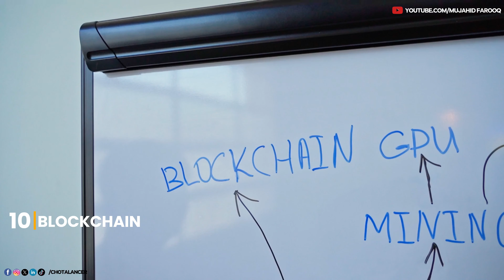Top 10 Technologies To Learn In 2024 | Trending Technologies In 2024 | Top 10 IT Skills | Urdu/Hindi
This video showcases the Top 10 Technologies to learn in 2024, offering insights into the latest trends shaping the technological landscape for the year ahead. With each passing day, fresh advancements in technology emerge, tackling global challenges and offering the potential to streamline our lives in the foreseeable future.

🔵 10. Blockchain
The demand for Blockchain expertise is surging, with top firms seeking skilled professionals. In the US, salaries hover around $100,000 annually

🔵 9. Augmented Reality Virtual Reality
AR and VR technologies are revolutionizing digital interaction, attracting attention from industry giants like Facebook (Meta), Google, Oculus, and Magic Leap. Professionals in this field earn an average of $95,000 in the US

🔵 8. IoT
IoT is enabling everyday objects to connect to the internet for seamless data sharing. Companies like Amazon, Apple, Google, and Samsung are actively seeking IoT experts, who command an average salary of $130,000 in the US

🔵 7. 5G Technologies
5G Technologies: Huwaei and other data companies are hiring experts in 5g technologies and experts in this field can earn $110,000 in the US.

🔵 6. Machine Learning:
Machine Learning (ML): The foundation of AI. ML algorithms learn from data for predictions. Google, Amazon, Microsoft, and Apple seek ML experts. Market CAGR: 36%. In the US, professionals earn $150,000

🔵 5. Cybersecurity
Cybersecurity plays a vital role in safeguarding the digital realm, and demand is rising due to escalating threats. Companies like Palo Alto Networks, Cisco, Symantec, and Fortinet actively recruit specialists. In the US, cybersecurity professionals earn a median salary of $130,000

Edge Computing is gaining traction as a transformative technology, allowing for faster processing and analysis of data closer to its source. With the increasing adoption of edge computing solutions, skilled professionals in this field can command lucrative salaries, reaching up to $150,000 USD.

🔵 3. Bio Technologies
Bio Technologies are revolutionizing healthcare, agriculture, and environmental conservation. As the demand for innovative bio solutions continues to grow, professionals in this field have the opportunity to earn competitive salaries, reaching up to $80,000 USD.

Quantum Computing represents the next frontier in computational power, offering unprecedented capabilities for solving complex problems. With organizations investing heavily in quantum technologies, individuals with expertise in this area can earn substantial salaries, reaching up to $140,000 USD.

AI continues to drive innovation in various sectors, including chatbots, self-driving cars, and more. Tech giants like Google, Facebook (Meta), Tesla, and OpenAI are at the forefront of hiring AI experts. In the US, the average salary for AI professionals stands at $160,000